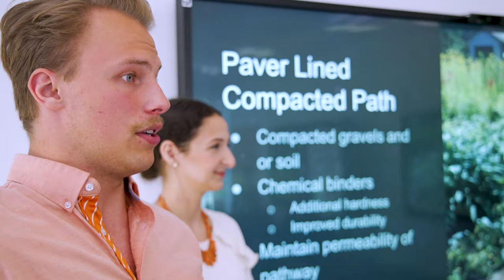Clemson University Glenn Department of Civil Engineering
The mission of the Clemson University Glenn Department of Civil Engineering is to create an inclusive, supportive, and engaging environment for our students to become career-ready Civil Engineering professionals prepared to have a global impact. We partner with alumni and industry to underpin society and create valued solutions to address society’s grand challenges by proactively expanding our students’ perspectives through scholarship, teaching, research, and outreach.